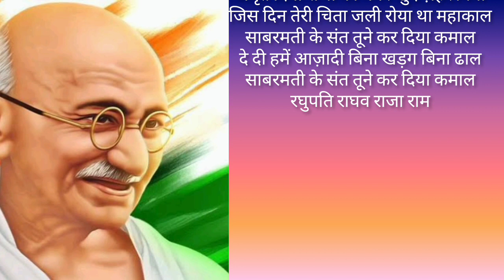De Di Hame Azadi | दे दी हमें आज़ादी || 2 oct Mahatma Gandhi birthday song